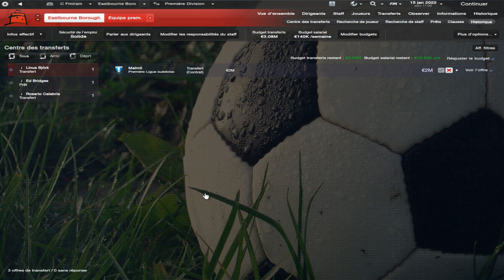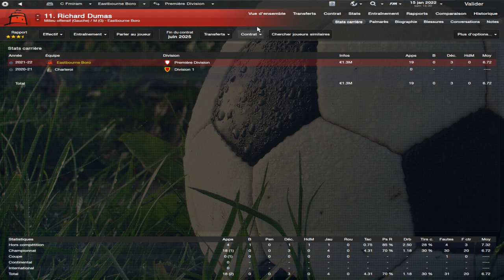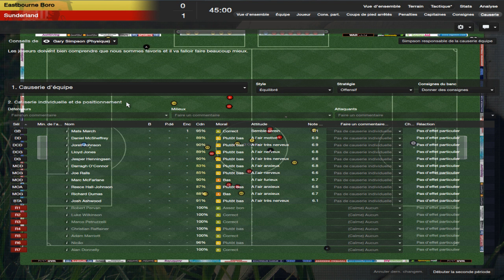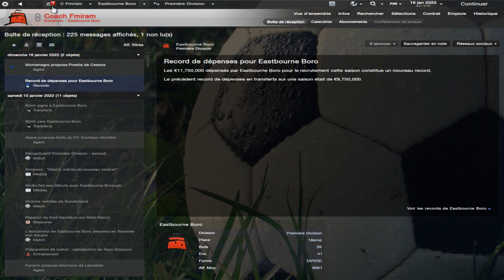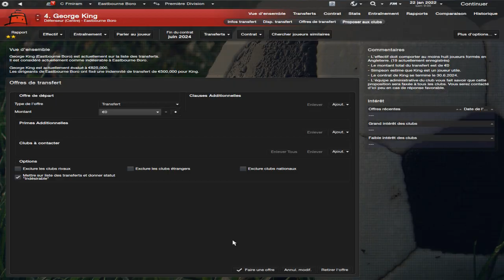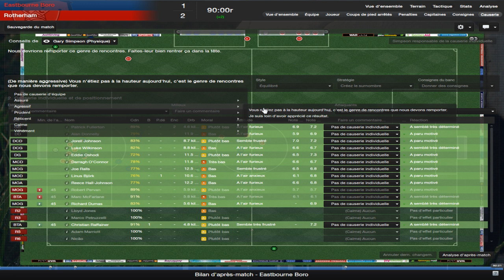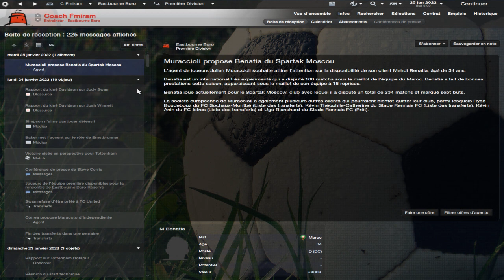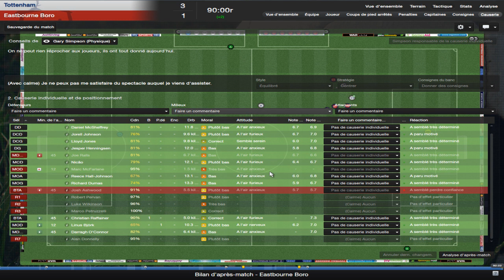Football Manager 2013: Eastbourne Borough. #22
coachfmiram sur Skype!